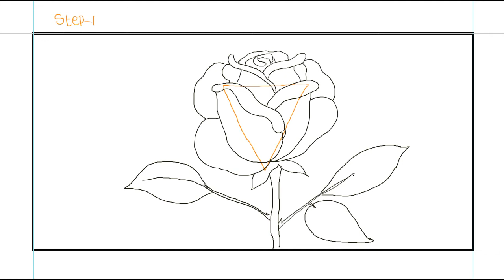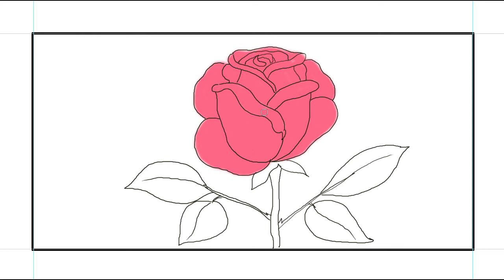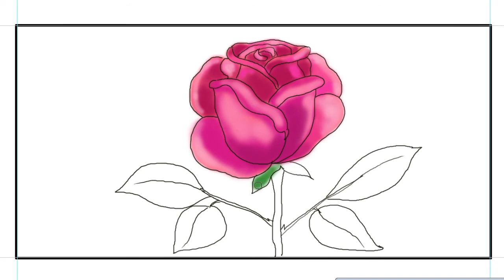How to draw a rose easy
This step by step drawing tutorial will explain how to draw a rose easy. Rose drawing very easy if you follow these steps.